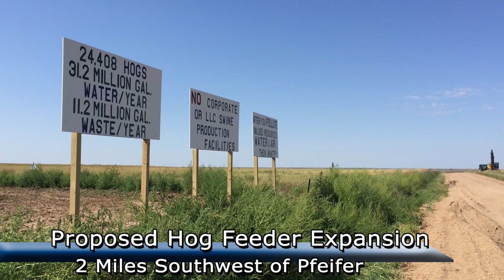Worries about Rush Co. hog farm expansion